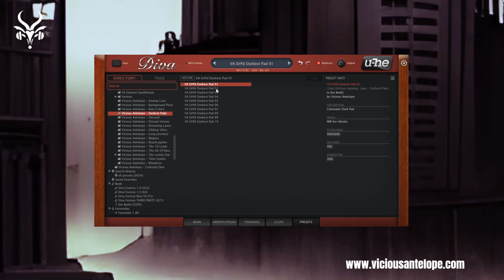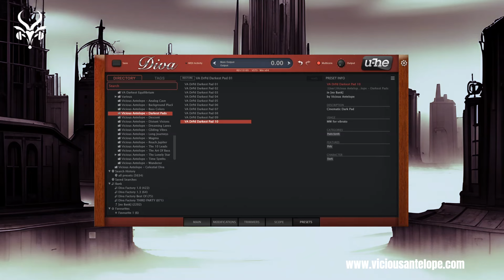Free Diva Presets | Vicious Antelope - Darkest Pads | Cinematic Synth Presets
Vicious Antelope provides synth presets for some of the best vst synths like Omnisphere 2, U-He Diva, Arturia Pigments, Cherry Audio GX-80, Voltage Modular, Native Instruments Reaktor 6, Synapse Audio Dune 3, Xfer Serum, Kilohearts Phaseplant, Knifonium and other.

Darkest Pads is a free collection of 10 U-He Diva synth presets. All are cinematic pads with dark sonic colors perfect to add some gloomy atmospheric layer in your productions, whatever the genre. Soundbank comes with NKS ready presets.

Presets were designed with Diva 1.4.6 (Rev.15105) and run best with this or newer edition

DIVA ® is a registered trademark of Heckmann Audio GmbH

- Check the presets walkthrough videos of some of our others Diva presets packs:

freepresets freevst freesounds sounddesign viciousantelope Please note that some pops or clicks may occur when changing presets in the video